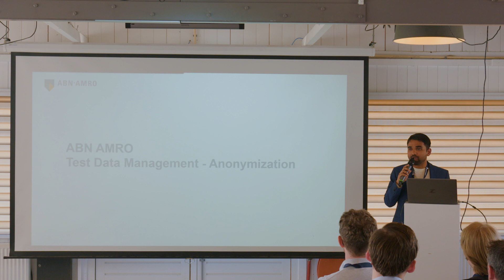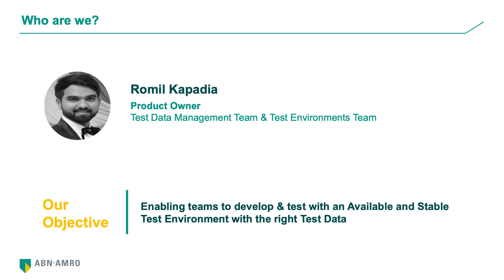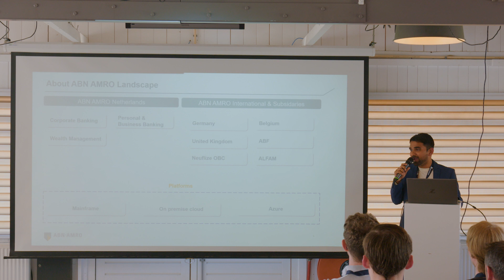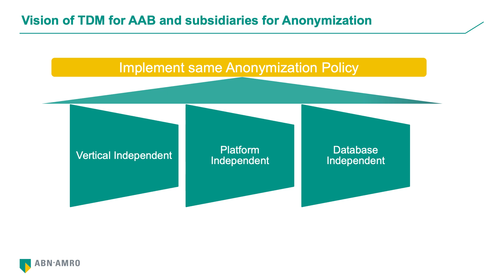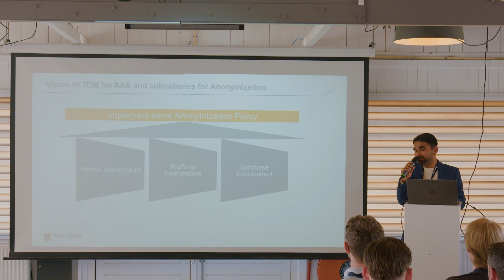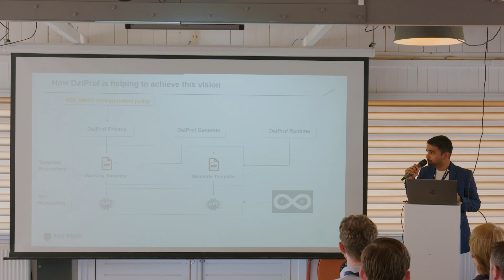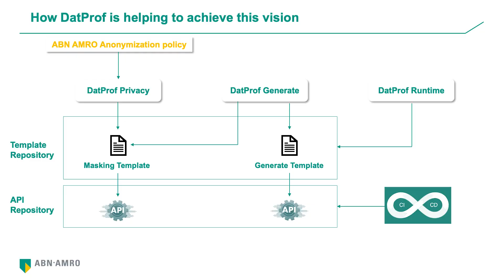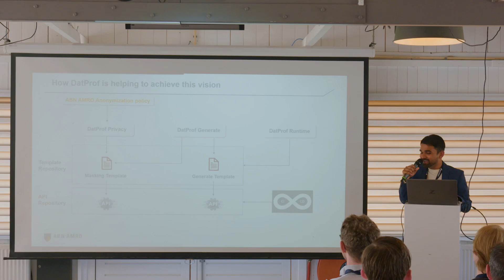DATPROF Experience 2023 | ABN AMRO's anonymization journey with DATPROF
Presentation by Romil Kapadia, ABN AMRO